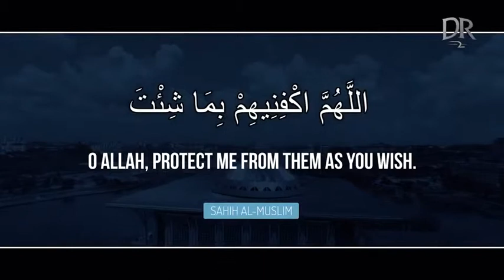Dua to shield you from danger